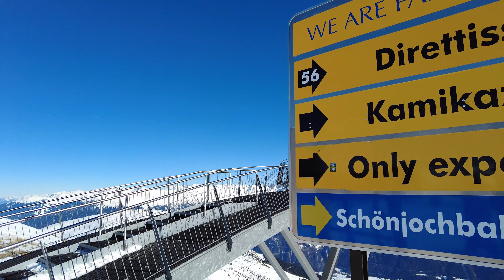Black Slopes in Serfaus Fiss Ladis🎿⛷️‼️ | Schwarze Pisten in Serfaus Fiss Ladis🎿⛷️‼️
Schwarze Pisten sind normalerweise steiler und anspruchsvoller als blaue oder rote Pisten. Sie können auch engere Kurven, steinige Abschnitte oder andere Herausforderungen aufweisen. Es ist wichtig, dass Skifahrer und Snowboarder, die schwarze Pisten befahren, über solide Kenntnisse der Technik, gute Kontrolle und sichere Fahrpraktiken verfügen.

Serfaus-Fiss-Ladis ist ein bekanntes Skigebiet in Tirol, Österreich. Es bietet eine Vielzahl von Pisten für Skifahrer und Snowboarder unterschiedlicher Könnensstufen. Das Skigebiet ist dafür bekannt, gut gepflegte Pisten und moderne Liftanlagen zu haben.

Black slopes are usually steeper and more challenging than blue or red slopes. They may feature tighter turns, rocky sections, or other obstacles. It is crucial that skiers and snowboarders tackling black slopes have solid technical knowledge, good control, and safe riding practices.

Serfaus-Fiss-Ladis is a well-known ski resort in Tyrol, Austria. It offers a variety of slopes for skiers and snowboarders of different skill levels. The ski resort is renowned for well-maintained slopes and modern lift facilities.